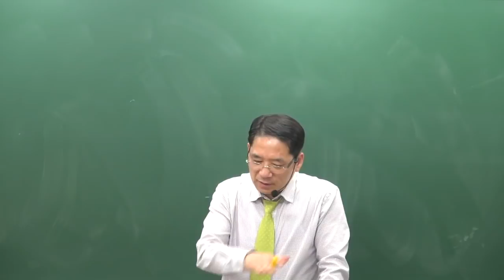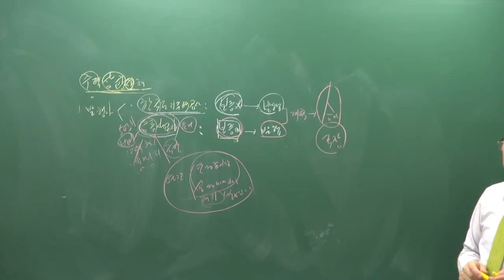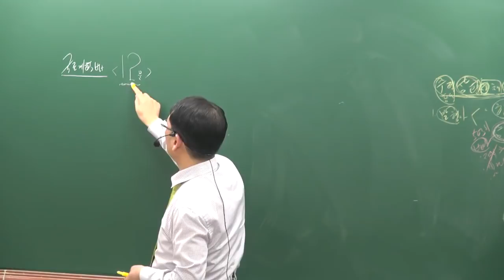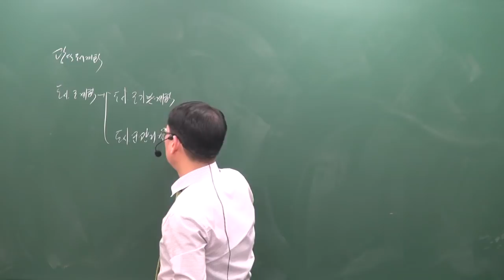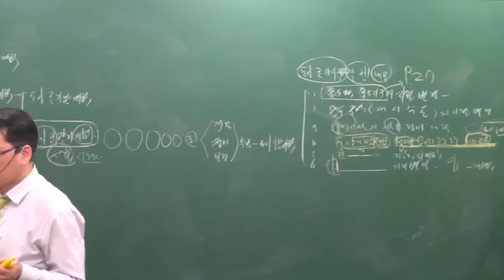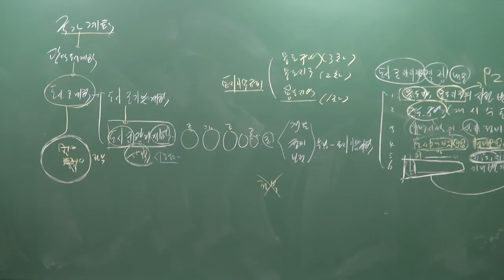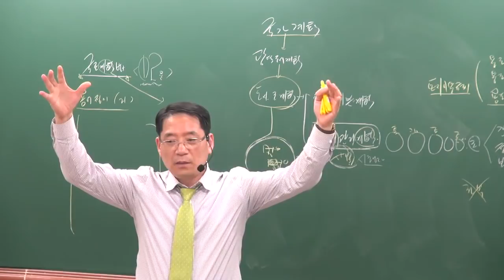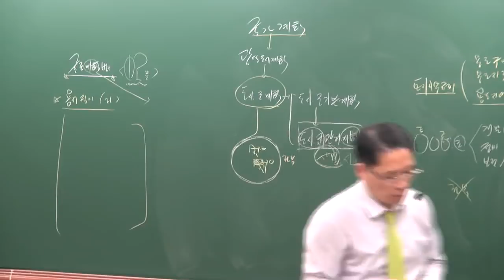[공전무] 2019년 공인중개사 부동산공법 심화이론 5-7